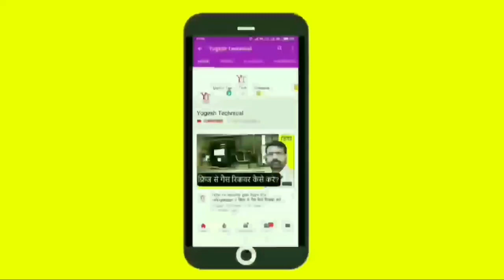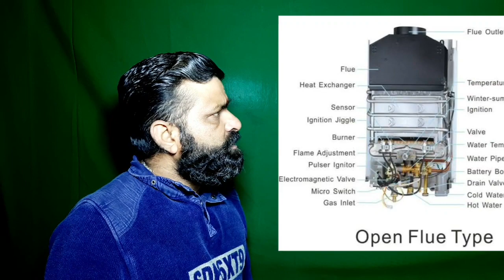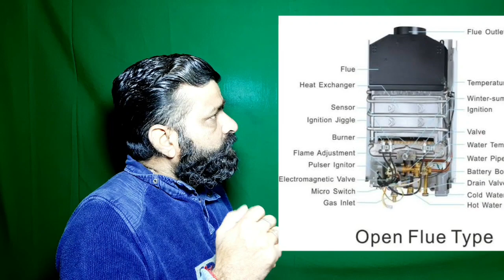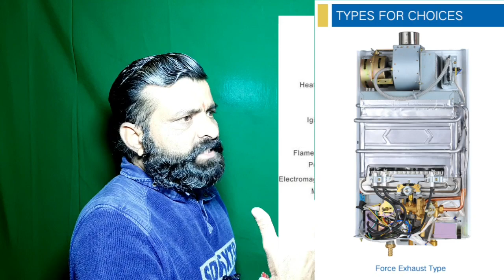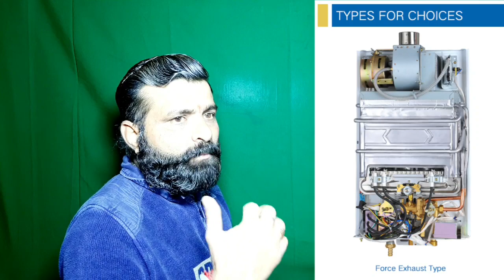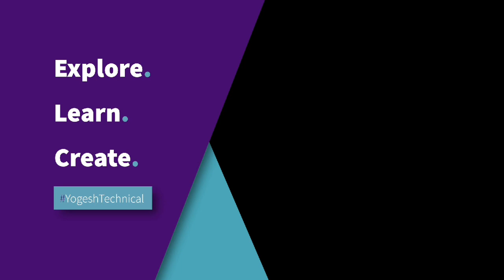बाथरूम में गैस गीजर आपके लिए खतरनाक हो सकता है || Hindi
बाथरूम में गैस गीजर आपके लिए खतरनाक हो सकता है || हिंदी
Gas Geyser👉🏻  Gas geysers make use of Liquid Petroleum Gas (LPG) for the purpose of heating. These geyser types have no limited power to heat water. Gas geysers provide incessant flow of heated water and supply immediate heating. Gas geysers are less power efficient than electric geysers and have speedy recovery rate. No wonder they are the expedient choice for bigger families. Gas geyser are once popular in cities like Mumbai, Pune, Ahmedabad, Delhi, Bangalore, Hyderabad. But people are slowly moving away from it in metros due to gas geyser requirements like large bathroom with proper ventilation. But in fact gas geysers are picking up in tier 2 cities like Vadodara, Borivali, Mysore, Faridabad, Dehradun, Nagpur, Nashik, Surat. Significant repair queries are clear proof of it.

ऐसे जानलेवा होता है गीजर

 गैस गीजर को बाथरूम से बाहर ही लगवाएं। यदि बाथरूम में लगा है तो एग्जॉस्ट फैन जरूर लगवाना चाहिए, जिससे अंदर की गैस और भाप बाहर निकलती रहे। गैस की बदबू आने पर तुरंत सिलिंडर से गैस को बंद कर खिड़की दरवाजें खोल दें। नहाने से पहले गीजर से पानी निकालकर बाल्टी में भर लें।  गैस गीजर बिजली से चलने वाली गीजर की अपेक्षा बेहद सस्ता है, लेकिन समय पर सर्विस नहीं कराने पर जानलेवा हो सकता है। समय पर गैस पाइप चेक करते रहना चाहिए। पाइप और सिलिंडर में कनेक्ट होने वाला वासर लीक हो जाता है, जिस कारण गैस रिसाव होता है।

S-U-B-S-C-R-I-B-E

types of pump
हाउ मेनी टाइप्स ऑफ़ पंप
रेसिप्रोकेटिंग पंप इन हिंदी
टाइप्स ऑफ़ पम्पस
जल पंप.  What is the use of a vacuum pump?
What is a vacuum pump and how does it work?
What is the principle of vacuum pump?
What type of pump is a vacuum pump?
What does CFM mean in vacuum pumps?
ac service at home, ac service tamil, ac service centre kaise le, ac service pump, ac service machine, ac service tech, ac service kaise karte hain, ac service in hindi, ac service at home in tamil, ac service video
How do you calculate CFM for a vacuum pump?
What does 2 stage vacuum pump mean?
best vacuum pump, best vacuum pump for refrigeration, best vacuum pump hvac, best vacuum pump 2019, best vacuum pump oil, best vacuum pump for carbon fiber,